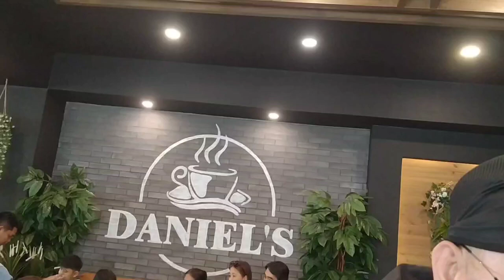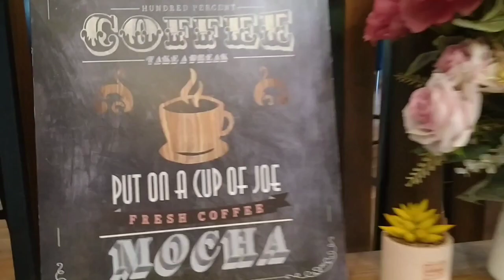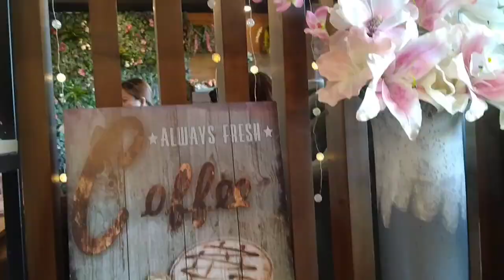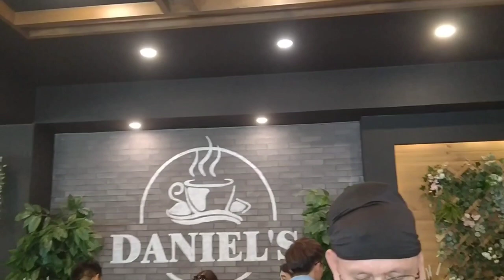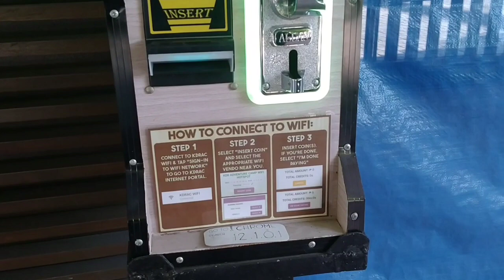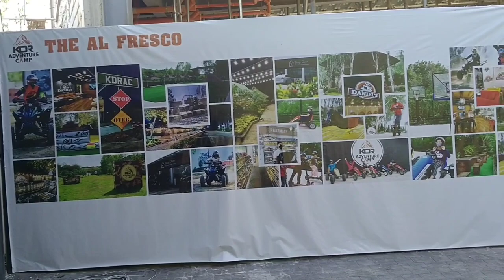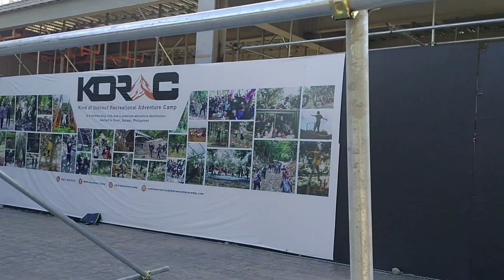Anniversary lunch date